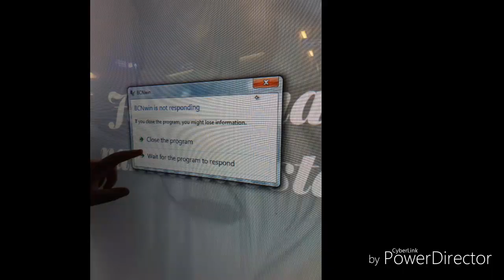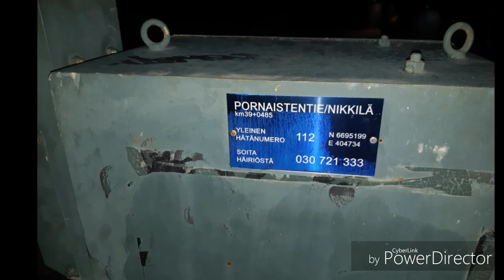JOULU- & UUDENVUODENSPESIAALI #5: Viikon Kuvailut #4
Eli kuten huomaatte, niin joulun- & uudenvuodenspessu on edenny jo näin pitkälle, joten tämä tulee olemaan spesiaalin viimeinen video. Viimeisen videon aiheena on Viikon Kuvailut #4, jonka klipit on kuvattu Lemminkäisenkalliolla, Koivukylässä, Pornaistentien tasoristeyksessä, Braskintien tasoristeyksessä, Hyvinkäällä, Turunväylällä, Tikkurilassa, Rajakylässä, Sammonmäessä, Tammistossa, Nikkilässä, Kauppakeskus Redissä, Simonkylässä & Metsolassa.